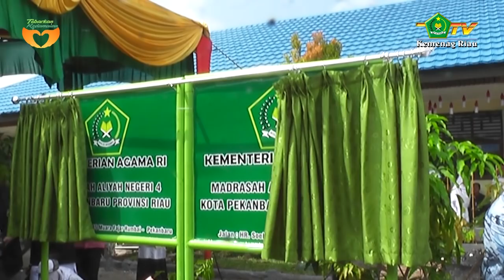Menteri Agama Resmikan Penegerian 48 Madrasah se Indonesia dan Launching PTSP Kemenag Riau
Sesuai KMA Nomor 535 Penegerian madrasah tersebut terdiri dari Bali 1 Madrasah, Banten 4 Madrasah, Jawa Timur 3 Madrasah, Kalimantan Barat 3 Madrasah, Kepulanan Riau 1 Madrasah, Maluku 2 Madrasah, Nusa Tenggara Timur 7 Madrasah, Papua 3 Madrasah, Riau 10 Madrasah, Sulawesi Selatan 3 Madrasah, Sulawesi Tengah 5 Madrasah, Sulawesi Utara 2 Madrasah dan Sulawesi Selatan 2 Madrasah.